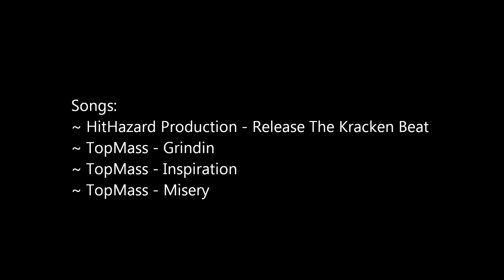Lol (Old) - Trying out Leona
Yes, I tryed Leona for the first time against a mate of me, and I enjoyed her. The reason why we did this was so my mate could test out something about this champion. What that was, do you have to wait and see!

Anyway I will give HitHazard Production a big thanks for the intro!
Please check him out, he is awesome!